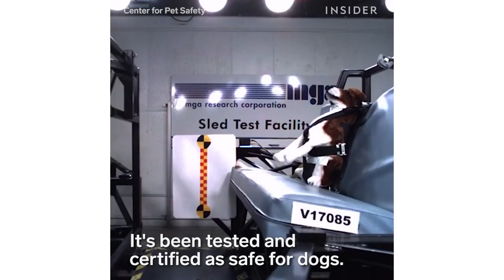7 Pet Products That Went Viral In 2017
The dog seat belt and other pet products took the internet by storm this year.